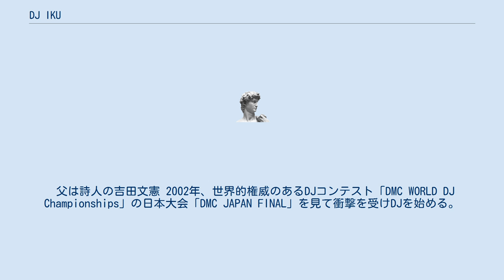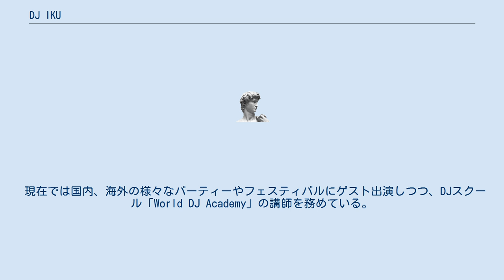DJ IKU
DJ IKUは日本のDJである。
 父は詩人の吉田文憲 2002年、世界的権威のあるDJコンテスト「DMC WORLD DJ Championships」の日本大会「DMC JAPAN FINAL」を見て衝撃を受けDJを始める。
 3年後の2005年、同大会のJAPAN FINALへ出場しその名を全国へ広げる。
 2010年にはパーティーDJのNo.1を決めるコンテスト「Red Bull 3Style」にて初代日本一に輝き、フランスで行なわれた世界大会に日本代表として出場。
ビートジャグリングやスクラッチ等の高度なDJテクニックを盛り込み、音楽ジャンルを縦横無尽にミックスしていくスタイルは世界各国のDJやクラウドから高い評価を受ける。
 現在では国内、海外の様々なパーティーやフェスティバルにゲスト出演しつつ、DJスクール「World DJ Academy」の講師を務めている。
 また世界最大のデジタルレコードプール「DJcity」の日本支部「DJcity JAPAN」においてミュージックアドバイザーも任されている。
 2018年には世界各国から選出されたDJ達による「ターンテーブルオーケストラ」の一員として、アブダビのルーブル美術館でショーを行い話題になった。
 活躍はナイトクラブに限らず企業やメーカー等からのオファーも多い。
 「PioneerDJ」「YAHOO ! JAPAN」「YAMAHA」「Reloop」のオフィシャル動画や「NHK Eテレ」へのテレビ出演、ブレイクダンス、BMXなどのアクションスポーツ、エクストリームスポーツ系のイベントでもDJを数多くこなしている唯一無二の存在ある。